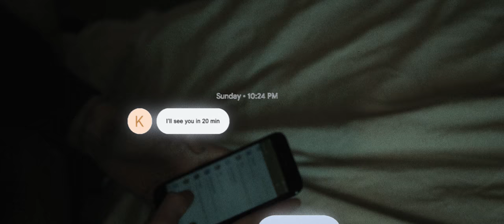ARE WE ALONE? (A Horror / Drama / Mystery Short Film)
"Are We Alone?" takes place during a city wide power outage in Santa Barbara, California. Eric and his friend Kov planned to meet their friend Connor at the beach during the blackout, but discover that the power outage isn't a coincidence.

Genre: Drama / Horror / Mystery
Director: Sondre Michael Birkeland
Starring: Kovyon Wright, Eric Tiemersma